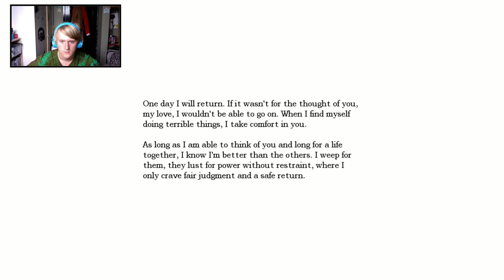Let's play Amnesia ep 1: I am Daniel...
In this episode i kick of a new series of Amnesia: The Dark Descent. I get to grips with the controls and the storyline and also get prepared for a very fun and scary series. Hope You Enjoy! XD